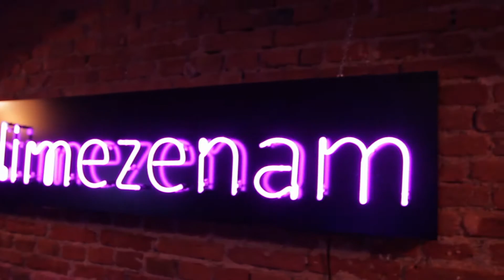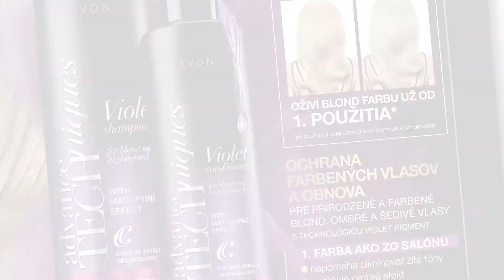Novinky katalógu 6 pre Slovensko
Vitajte v kvetinovom svete kampane 6! Novinka Little Black Dress, Advance Techniques pre blond vlasy aj kvetinový sprchovací gél Senses na vás čakajú tu